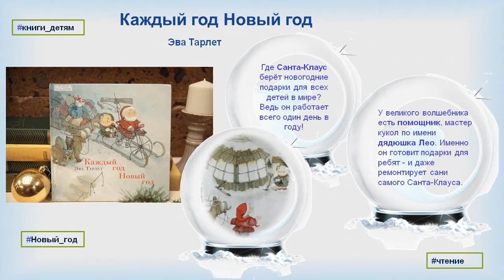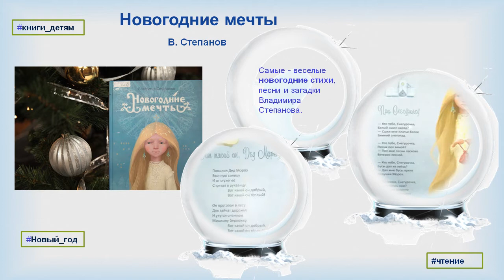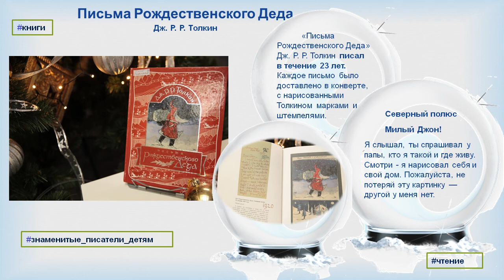Обзор выставки «Из реальности в сказку: книжный рождественский бал»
Сотрудники Абонемента  Донской публичной библиотеки подготовили книжную выставку «Из реальности в сказку: книжный рождественский бал». На выставке представлены книги, посвященные Новому году и Рождеству.  Выставка будет работать до 14 января. Вы сможете взять понравившуюся  вам книгу с выставки домой и провести вечер с интересной книгой.